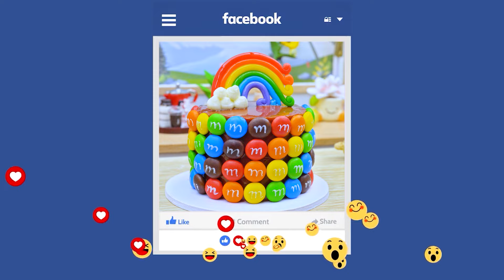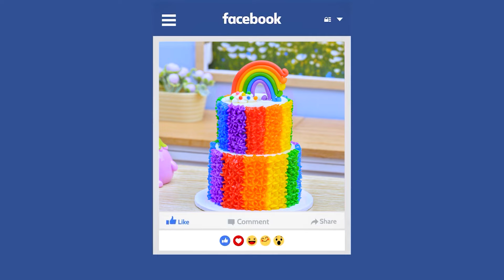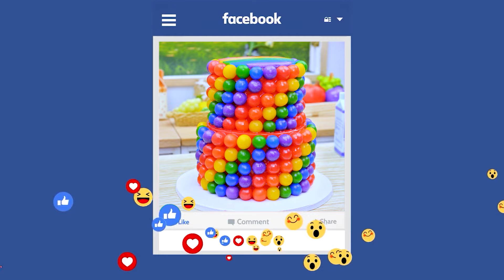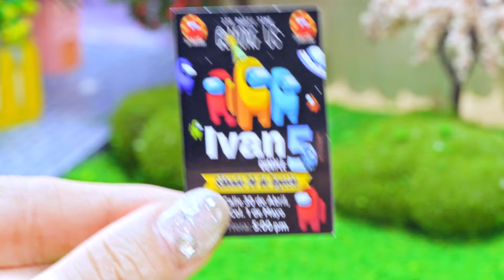1000+ Miniature Cooking Food Recipes l Make McDonald's Burger In Miniature Kitchen By Yummy Bakery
1000+ Miniature Cooking Food Recipes l Make McDonald's Burger In Miniature Kitchen By Yummy Bakery

▽ Welcome to the Yummy Bakery 💖
Do you love Miniature Chocolate Cake, or something else?
Today, in this video I will bring you some extremely delicious and beautiful little cakes.

© Copyright by Lotus Media ☞ Do not Reup